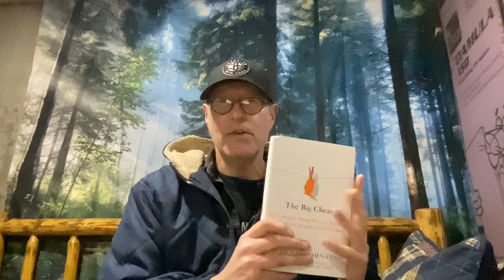HILARIOUS Clip of Larry David Calling Trump INSANE, Sick & a Sociopath